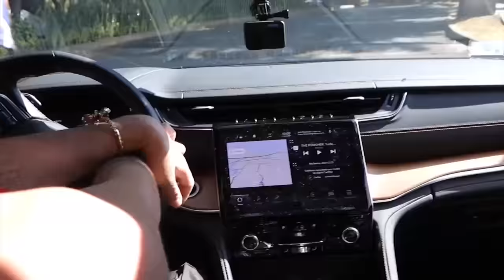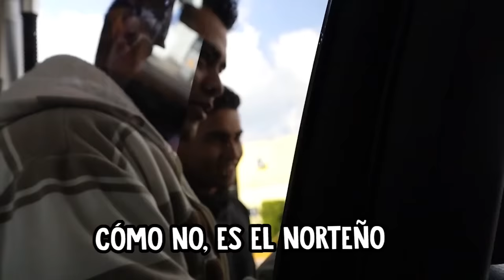El Norteño y El Compayito con Escorpión Dorado AlVolante. Por qué lo corrieron?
Un comediante al que el mundo le debe, hoy vino con su dios para que le diera consejos de cómo no ser tan wey en esta vida y poder ser exitoso.